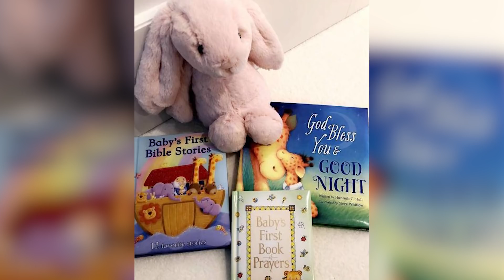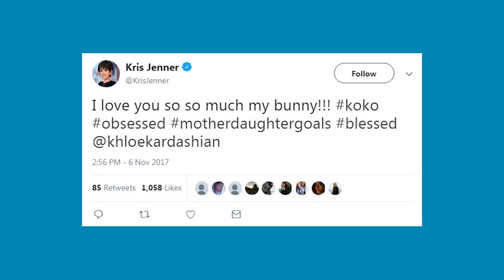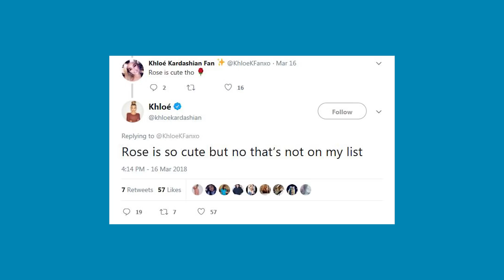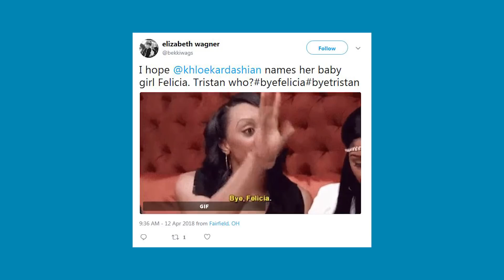6 CONVINCING Fan Theories About Khloe Kardashian's Baby's Name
Thank you to the National Highway Traffic Safety Administration for sponsoring this episode justdrive If you’re texting, you’re not driving

To say Khloe has been through a lot bringing this baby girl into the world would be the understatement of the century. But alas, she is here and she is healthy, and that is what’s really important.
Now the only question that remains is what will the lil babe’s name be? Will Koko follow in Kim’s footsteps and name her daughter after a city or, really, any word off of a map? Or perhaps she’ll take after Kylie and use nature as inspiration. According to the Twitterverse, the possibilities are endless.
There are more than just a few fans that are totally convinced that Khloe’s daughter’s name will be… BUNNY! After Khloe posted numerous pictures of some stuffed bunnies for her daughter, the internet began speculating that maybe, just maybe she was hinting at a potential baby name. ‘Bunny’ is actually  Khloe’s nickname and just this past November, Kris Jenner tweeted Khloe saying QUOTE “I love you so much my bunny.” And let’s not forget that one of Khloe’s shades from her collab with Kylie Cosmetics is ‘Bunny,’ so obviously the nickname has a place in her heart. And not going to lie, I’m kinda digging it.
This next theory may have been believable if it wasn’t for everything that went down this week. Some fans believed that Khlo would follow in her big sis’ footsteps, no joke this time, and name her baby after a city close to home. So how about her actual current home? One fan tweeted “Baby name idea… Kleveland Rose”
And so many hopped on board. After all, Khloe and Tristan live in Cleveland, and Tristan plays for the Clevaland Cavaliers… But Also, Tristan’s a cheater, so at this moment, I’m sure Cleveland’s not bringing up the best vibes. Okay, so forget Kleveland… But what about just Rose? This theory might be the most believable of all. It’s no surprise that Khloe LOVES flowers. Throughout her pregnancy, she’s really upped her floral game, posting so many pictures beautiful flowers, but especially of roses, which convinced so many fans that the baby’s name had to be Rose. Responding to a fan, Khloe set the record straight saying QUOTE “Rose is so cute but no that’s not on my list.” But that hasn’t stopped many who believe either Khloe denied Rose to throw people off, or perhaps it’s a variation of the name, and instead she’ll name her daughter Rosie. She’s right, the name is so cute.
But along the lines of naming the baby after something special, how about Khloe’s precious dog, Gabanna? RIP.
After she tweeted QUOTE “ I have dreamt about Gabanna for nights in a row. I wonder what she is trying to tell me.”
That’s when fans hopped in with a few reasons for the dreams. One tweet read “Maybe she is trying to tell you to name your baby girl Gabanna.” Now, if you’re thinking that Khloe probably wouldn’t name her daughter after her dog, I totally get it. But don’t forget that she loved Gabanna so much and she was devastated when she passed away, so it could be a way for her to commemorate her.
Another fan suggested a hybrid of both parents’ names… Khloe + Tristan, so Kristan. The fan tweeted Khloe QUOTE “I think you should name your baby girl Kristan Mary Thompson. Khloé + Tristan = Kristan, which is a variation of your mother @KrisJenner’s name, and Mary is the first name of your grandmother, Mary Jo, aka MJ. I absolutely love that combination.”
I mean, that is one way to combine so many family members into a name. And even though Tristan’s in the dog house, he is still the baby’s father, and at least combining names doesn’t give him too much credit.
Now, this last theory might be my favorite, considering the events of the past 72 hours. One fan suggested QUOTE “I hope @khloekardashian names her baby girl Felicia. Tristan who?byefelicia byetristan”
Okay, that’s definitely not going to happen, but imagine?
So many possibilities, but we’ll really have to wait and see, because honestly, when it comes to the Kardashians, we rarely guess correctly when it comes to baby names. One thing’s for sure, that baby should probably be a Kardashian… and not a Thompson. Just saying.